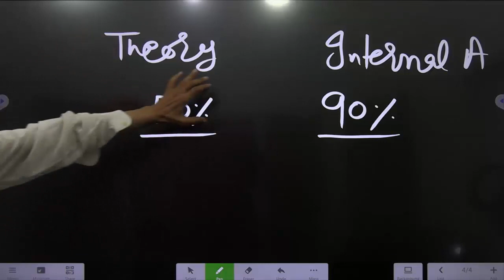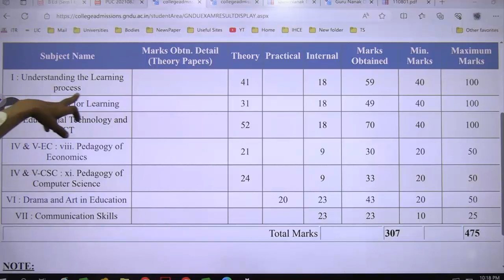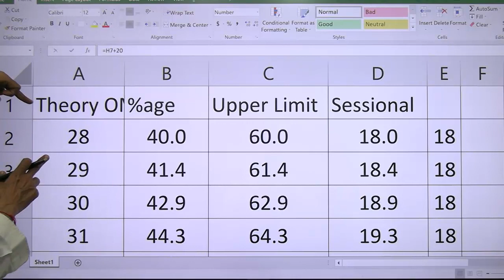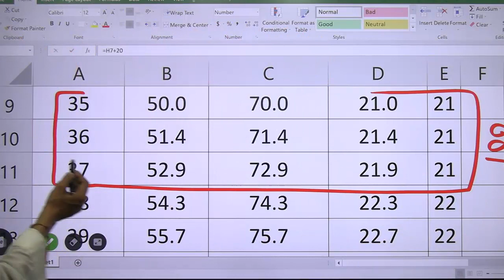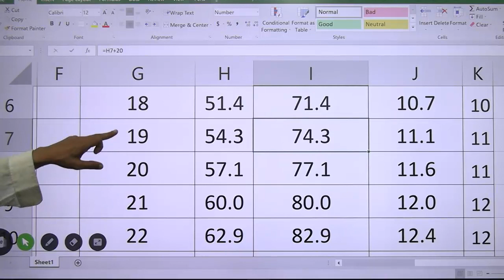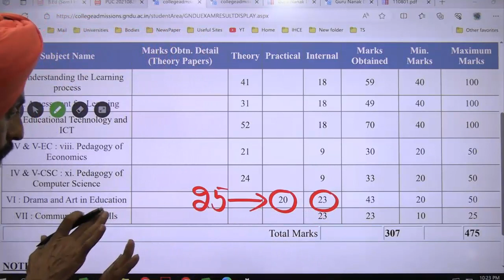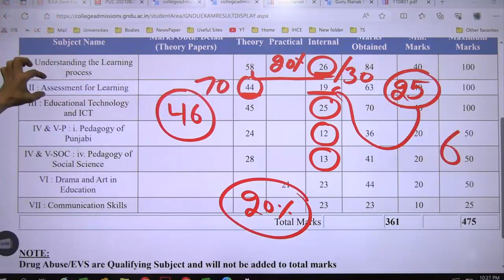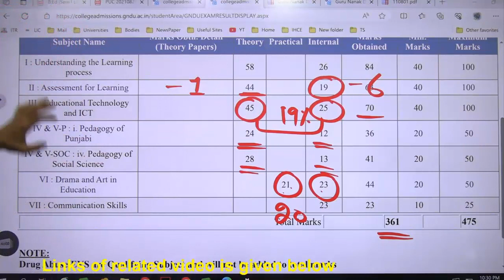GNDU BED internal assessment Normalization ans solutions l TABLE OF 20% DIFFERENCE in theory & IA